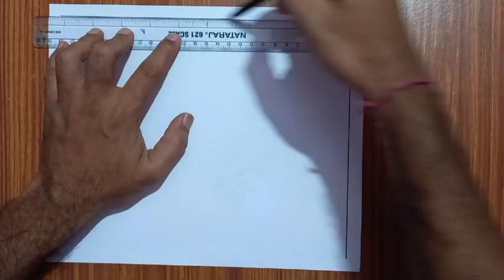Painting on Community Cleanliness | Clean India painting | Figurative composition | Kids Art Club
Learn step by step, how to draw figure in action.
KIDS ART CLUB
THANKS